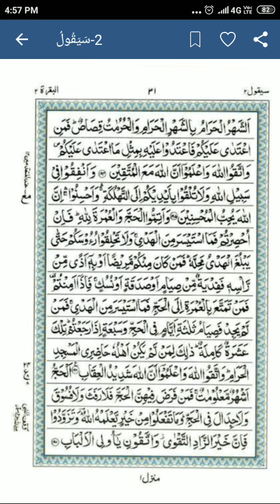Surah Baqrah. Para 2. Page 31